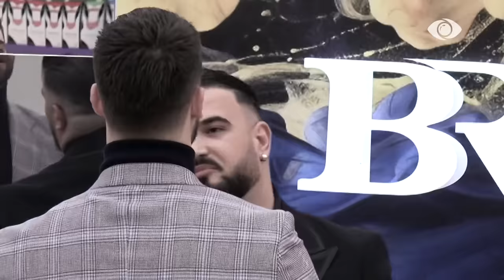Sara dhe Endriku, dy ish-partnerë nën të njëjtën çati... - Big Brother Vip 3